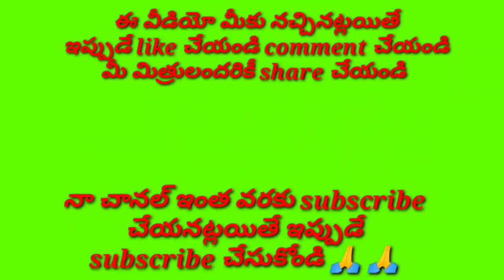శ్రీరామ నామమే శాశ్వతం శాశ్వతం //telugu bhajana paatalu //devotional songs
devotional songs

ఈ మాయా లోకం వట్టిదే
ఈ మానవ జన్మ వట్టిదే వట్టిదే

సిరిసంపద లొట్టిదే సుఖదుఃఖాలొట్టిదే
భోగ భాగ్యాలన్ని వట్టిదే వట్టిదే
శ్రీరామ నామమే శాశ్వతం శాశ్వతం

అన్నదమ్ములొట్టిదే ఆలు బిడ్డ లొట్టిదే
భవబంధాలన్ని వట్టిదే వట్టిదే

అధికారాలొట్టిదే మమకారాలొట్టిదే
నీది నాదనే భావం ఒట్టిదే ఒట్టిదే